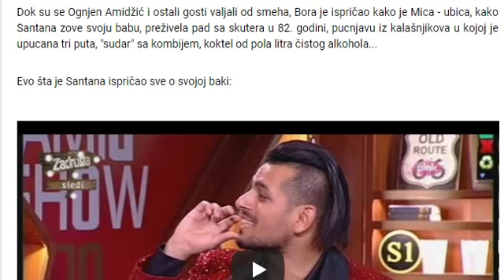NAJLUĐA PRIČA GODINE: Borinu babu su upucali sa tri metka, udario ju je kombi...(VIDEO)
NAJLUĐA PRIČA GODINE: Borinu babu su upucali sa tri metka, udario ju je kombi, pala je sa skutera u 82. godini, a svi je zovu MICA UBICA! (VIDEO)